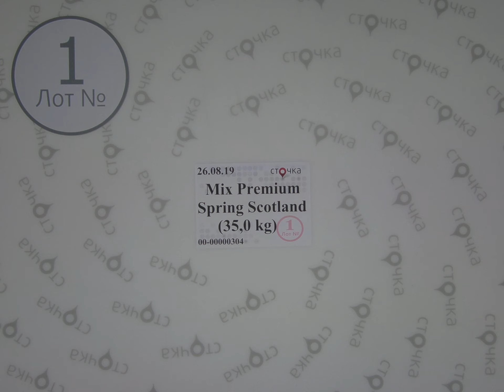Mix Premium Spring Scotland *1, секонд хенд одежда оптом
Mix Premium Spring Scotland (лот № 1)
Весенний премиум микс (секонд хенд)
Страна: Англия+Шотландия
Демисезон
Цена за кг.: 9.49 евро
Вес мешка, кг.: 35
Цена мешка: 332.15